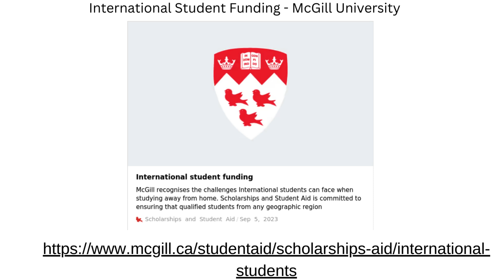McGill Scholarships Awards